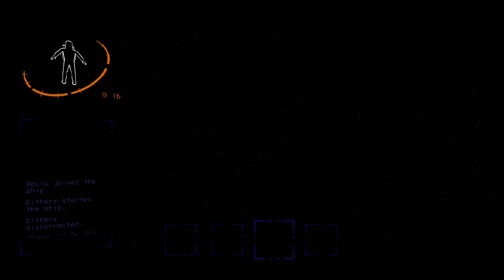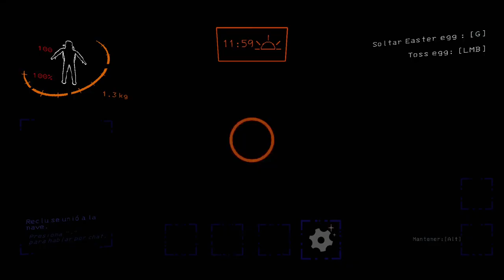PROBAMOS LA V50 | Lethal Company #23